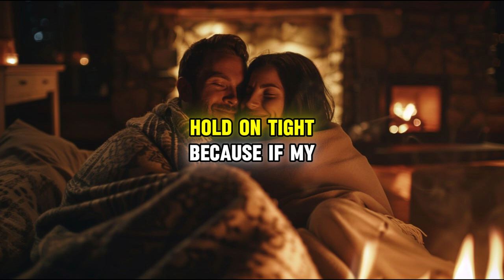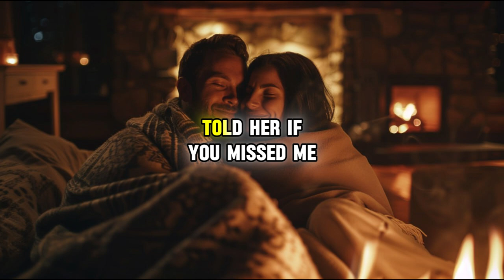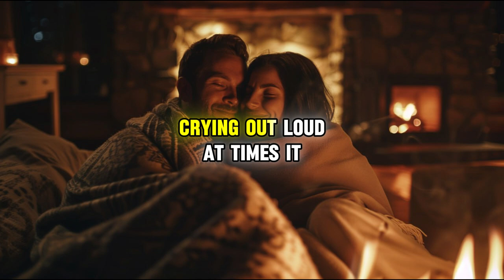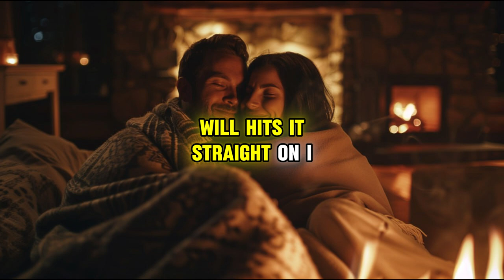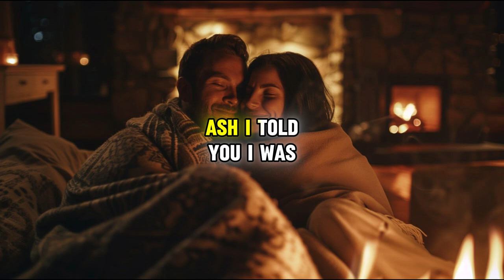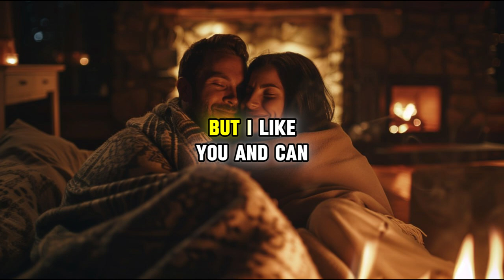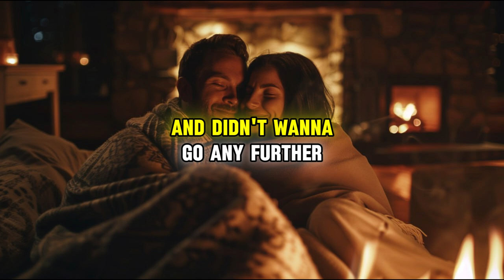Karma: Wife Cheated & Got STD That Led Her To A Terrible Outcomes.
Nuclear Revenge